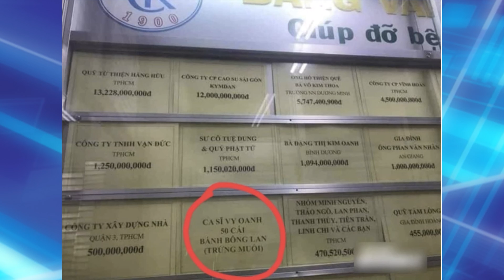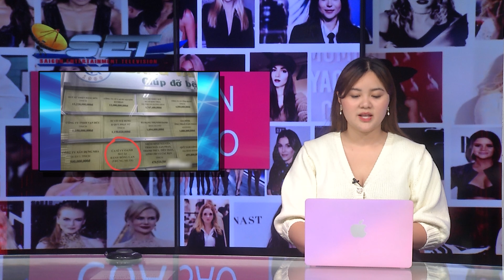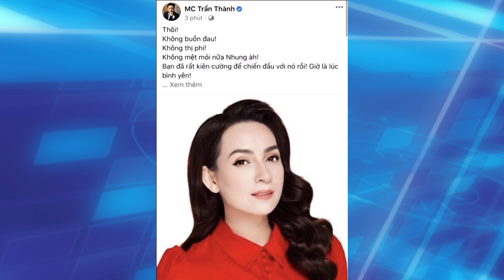#106 Chuyện Của Sao - 1 ngân hàng do trấn Thành làm đại sứ đã hủy hợp đồng thực hư ra sao?